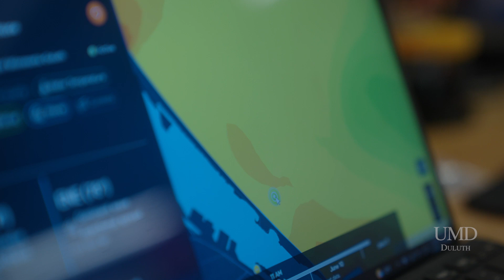Testing wave energy technology on Lake Superior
In our oceans, there’s enough energy in the waves, tides, and currents to power every home in the United States. What about in Lake Superior? UMD mechanical engineering professor, Craig Hill, is gearing up to test new wave energy technology on the lake, all while providing important data to the National Weather Service to help keep swimmers safe.